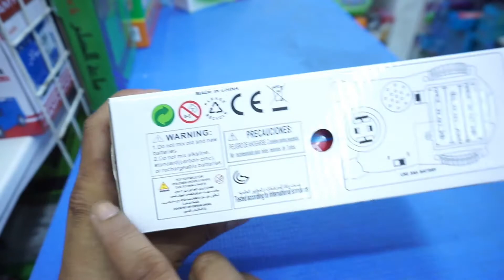DEFORM ROBOT CAR REVIEW| robet car unboxing& and testing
hi friend👍🙋
Aaj ki video main dekhana bala hu robat car ke unboxing full review or maire unboxing ke video main jeet shakta ho mobile recharge video ko full dekho or follow kero

Unboxing tha Car Robot
how to Robots drive tha Robot Car
how to Robot Car Tasting
Robot Car Video, Robot Car Unboxing in hindi, Remontrol contorol car ,Car Unboxing Robot in 2020, Car Video Dekho

All Friend So Much